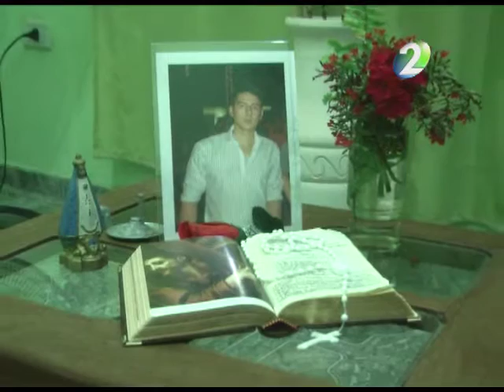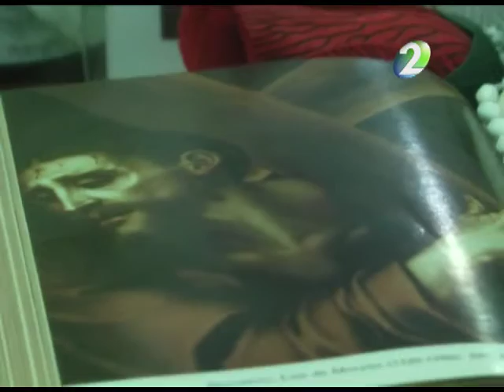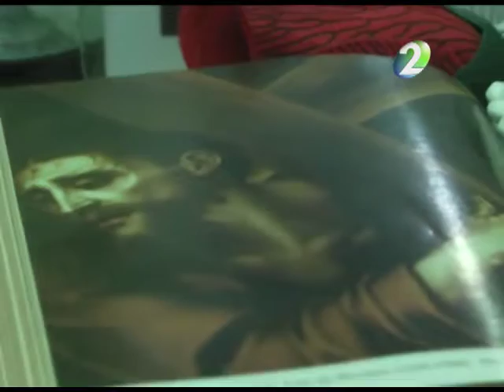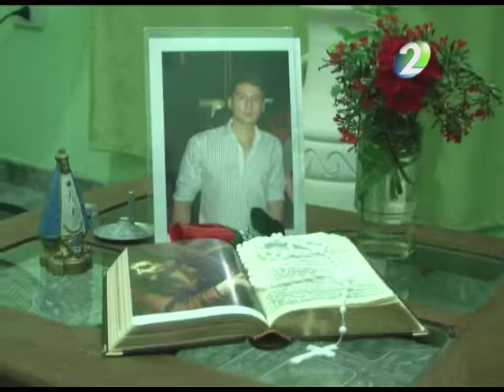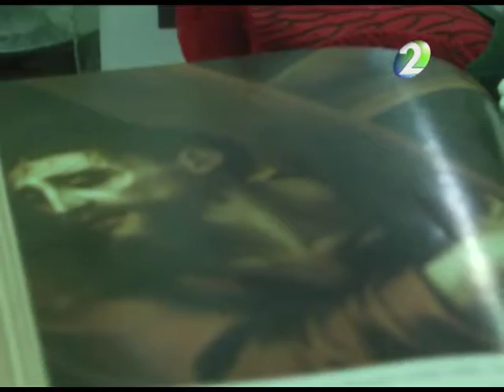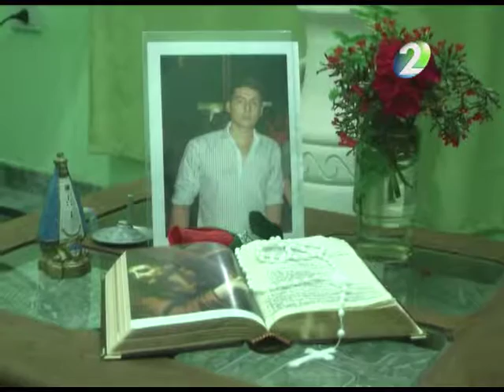Nueva marcha en reclamo de justicia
Mirta Collante – Madre de Mario Taboada
Solicitan el esclarecimiento de casos de asesinato, abusos, maltrato policial, entre otros. Madres del dolor y la organización Justicia por Nuestros Ángeles marcharan este miércoles 21 a las 10 horas, en la plaza 25 de mayo.